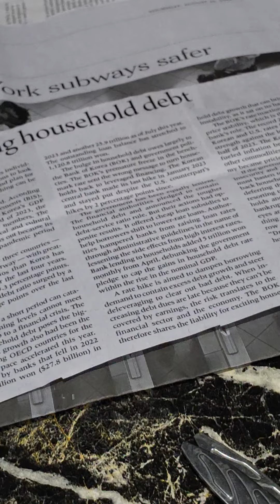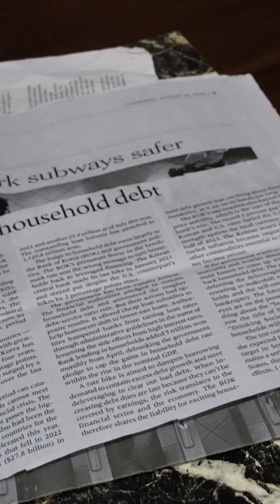전화기를 안쓰면 어떤 변화가